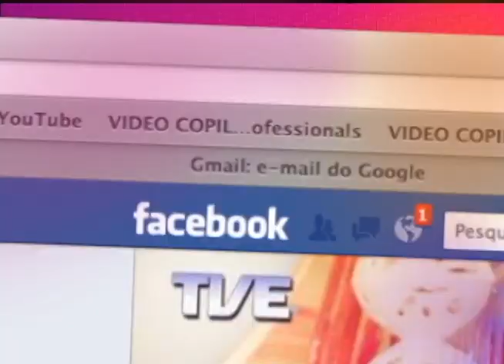RADAR AO VIVO PELO FACEBOOK - TUTORIAL NOV 2013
Tutorial rápido para assistir ao programa RADAR da TVErs AO VIVO pelo Facebook.
Das 18h30 às 19h de segunda a sexta-feira no link direto da nossa página na rede social.